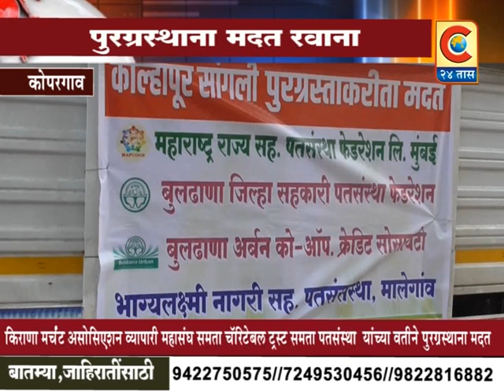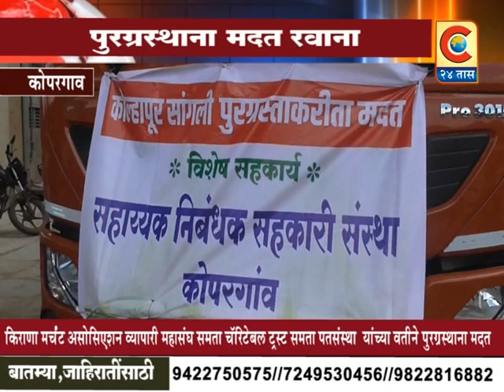कोपरगाव - सांगली कोल्हापूरच्या तिन मालवाहतूक ट्रकचे सुहासिनिताई कोयटे यांच्या हस्ते पूजन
C 24TAAS